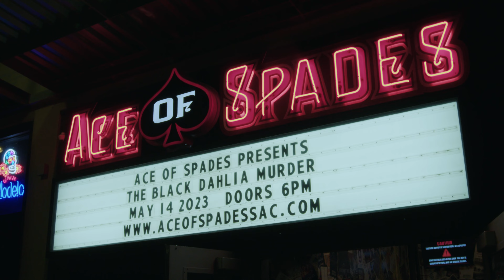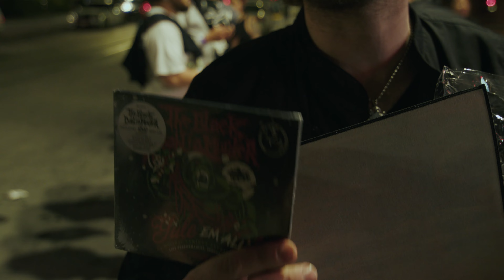The Black Dahlia Murder | Verminous Remnant Tour | Day 32 | Sacramento, CA